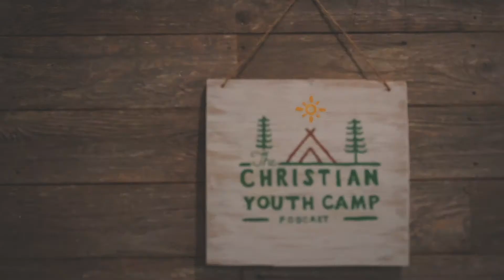CHRISTIAN YOUTH CAMP PODCAST - Jesus Through Generations: Missy & Callie Williams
This mother-daughter duo’s love for camp is contagious. They share with us their sense of belonging to this place, a small representation of their belonging to God. Missy and Callie are learning about the power of prayer, the gift of people and the breath of life that the Lord is.

At camp Ch-Yo-Ca it has been our mission for the last 50 years to lead campers into a deeper relationship with the Lord and with each other.  We are excited for you to hear the wisdom from our staff and campers on this season of the podcast. Follow us on all social media platforms @campchyoca to stay updated on every new episode! Thanks for listening!

Written and hosted by Meagan Harkins
Written and produced by Rachel Walle